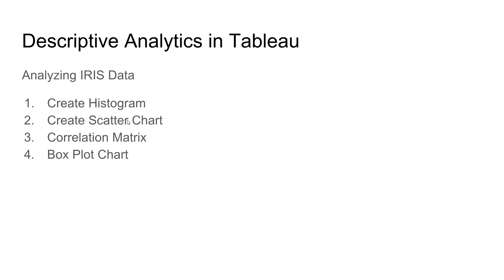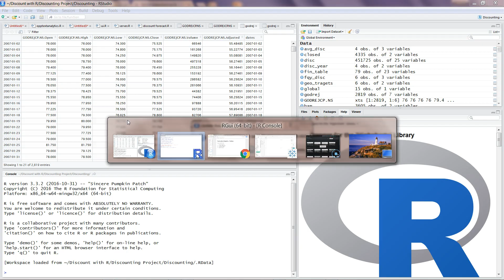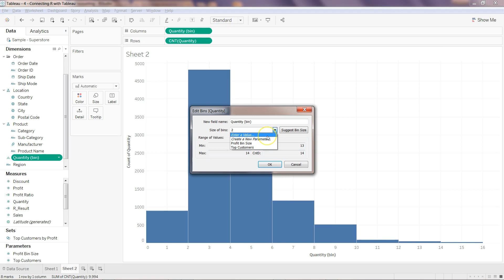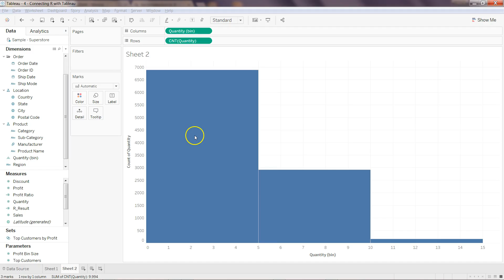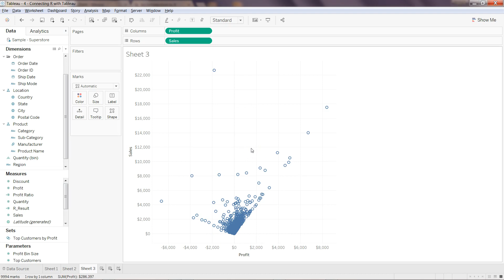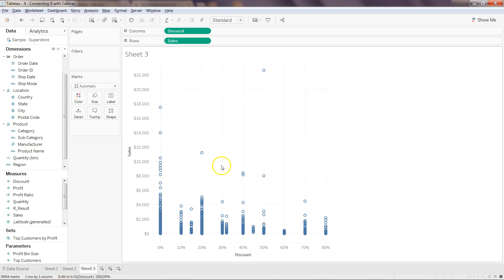Advanced Tableau Course | R Machine Learning in Algorithm in Tableau | Histogram and Scatter Chart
Tableau advanced course in machine learning algorithm in R tutorial for creating histogram and scatter chart.